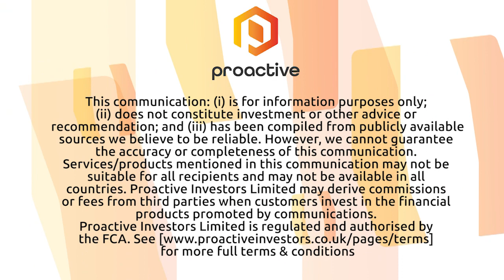Anglo Pacific 'feeling better about his year' after unprecedented 2020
Anglo Pacific Group PLC's (LON:APF, TSX:APY) Julian Treger talks to Proactive London's Katie Pilbeam about their 2020 trading update.

After an unprecedented 2020, Treger is 'feeling better about his year' and believes the 'mood has changed more favourably towards our sector'.

Treger highlights the modest recoveries in copper and iron ore but thanks to a softer market for coal and the contrast with 2019, there was a lower portfolio contribution for  the company overall.

He explains how the 2020 portfolio contribution rebounded strongly in the final quarter as commodity markets started to recover.